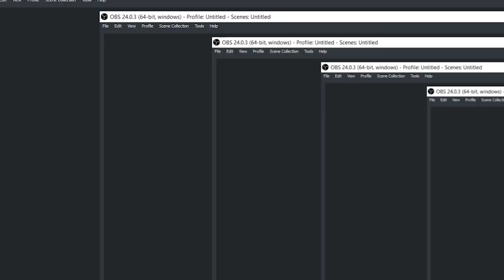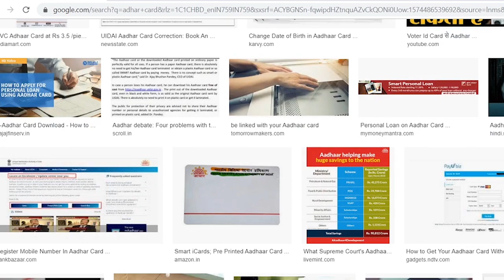2 Big Breaking news for Aadhaar Card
Hello everyone and thanks again for your assistance and help. I love you all. If you are the first visitor!

Boya Omnidirectional Lavalier Condenser Microphone
Gorilla Mini Tripod
Digitek DTR 550 LW Tripod (Black)
GoPro HERO7 Black
50MM LENS

skk world
skkworld